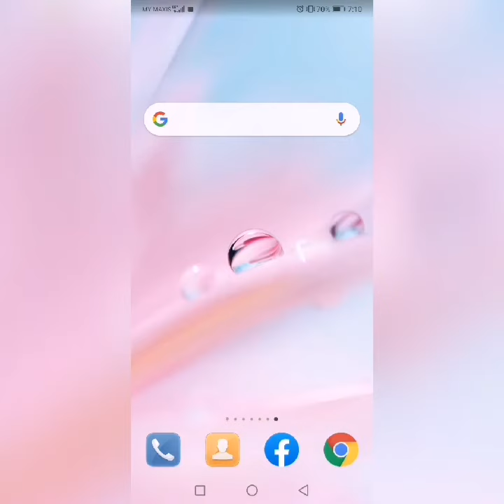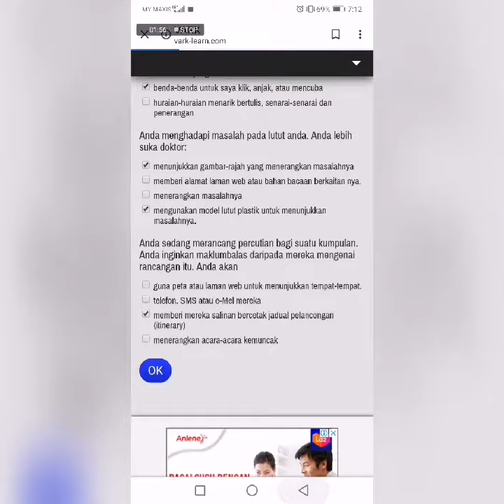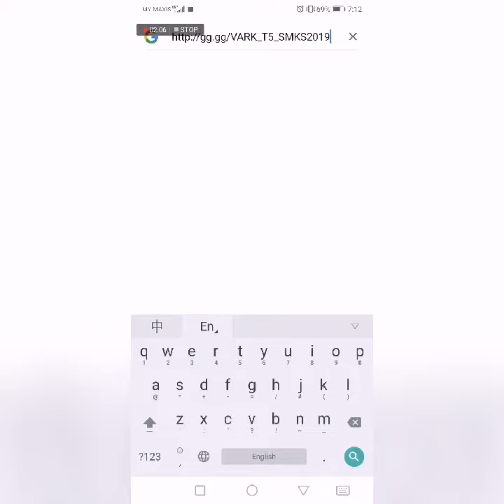VARK QUESTIONNAIRE ( PAPERLESS )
Get to know your students' learning style
By Using Vark Questionnaire
The more we know about our students
The better we could help them